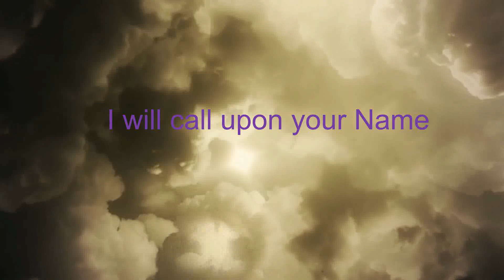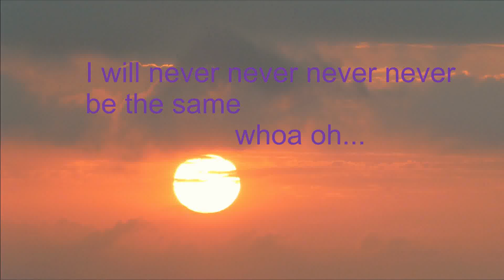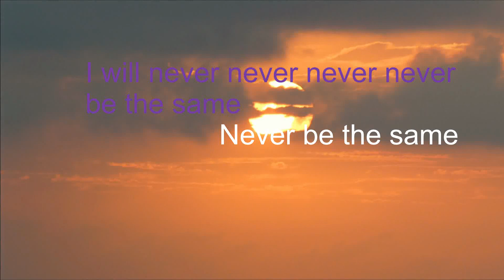Music Video "Never be the Same" with Lyrics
When we find the Name of our Father, it changes us forever!

 Don't forget to join us for live fellowship every Tuesday at 7pm Central Time.